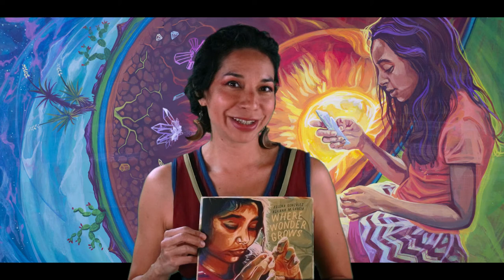Poesia en Aztlan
Join us as we celebrate National Poetry Month with "Poesia en Aztlan" featuring: Anthony M. Flores, Eduardo C. Garza, Xelena Gonzalez, San Juana Guillermo, @Natasha Hernandez, Octavio Quintanilla, Eduardo Vega, and Liz Vera!
Link for video will be posted soon on our Facebook page and YouTube.
to view past, present and future presentations and exhibits!